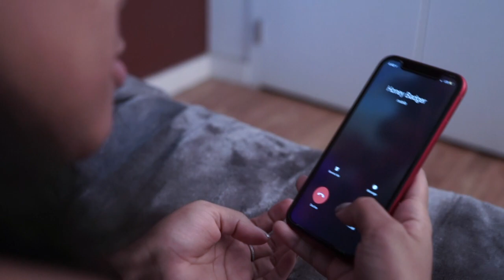Netflix and Chill gone wrong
Netflix and Chill went wrong. "Is it ready"